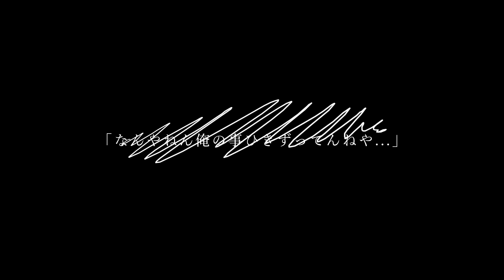DOBERMAN INFINITY「オトコ白書」Official Music Video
DOBERMAN INFINITY(ドーベルマンインフィニティ)
4th ALBUM「LOST+FOUND」(読み：ロストアンドファウンド)
パッケージ盤&配信限定完全盤
NOW ON SALE
【DL/Streaming】

Lyrics：KUBO-C, GS, P-CHO, SWAY, KAZUKI
Arrange：Fumiaki “Superman” Ogata
Drum : Wayne “C-Sharp” Clark
Bass：Michael “MEGAHBASS” Flecher
Piano : Kevon “Webbo” Webster
Organ : Franklyn “bubbler!” Waul
Percussion：Stephen Antonio forbes
Trumpet：Dwight Richards
Sax：Dean Frazer
Trombone：Randy Flecher
Instrument Recorded by Fumiaki “Superman” Ogata @Tuff Gong Studio Kingston Jamaica
Vocal Recorded by Lucas Valentine@LDH Studio
Mixed by Niko Marzouca, Robert Marks

Music Video
Director：NINO (IKIOIandGRANT/ZEN)
Producer：andGRANT Inc.
Stylist：Yamato Kikuchi (Rising Sun)

■初回生産限定盤：CD＋DVD(2枚) ¥5,500(tax in) / CD＋Blu-ray ¥5,500(tax in)
・三方背特殊パッケージ
・CD(全12曲収録)
1. We are the one
2. I am Who I am
3. キミワズライ
4. 夏化粧
5. FLAMMABLE
6. Updating Life
7. Backstage Freestyle
8. 6 -Six-
9. Citylights
10. ずっと
11. konomama
12. 始まりの途中

・DVD/Blu-ray
●「Music Video(シングル5曲＋新曲5曲 全10曲収録)
1. We are the one
2. ずっと
3. 6 -Six-
4. konomama
5. 夏化粧
6. I am Who I am
7. Citylights
8. キミワズライ
9. Backstage Freestyle
10. 始まりの途中

●「スタジオセッションLIVE」(全5曲収録)
1. We are the one
2. 夏化粧
3. 6 -Six-
4. konomama
5. ずっと

●「初めての一泊二日のメンバー5人旅」(約90分収録)

【全形態共通特典】
① 応募抽選券(シリアルナンバー)1枚
②「LOST + FOUND」ロゴステッカー(67mm×10mm)
※①応募抽選券(シリアルナンバー)内容
・A賞　リリース記念イベントご招待 （計30名様）
【リリース記念イベント概要】
内容：”メンバーと一緒に東京湾を巡るクルージングの旅” にご招待！
日時：2022年8月28日(日) 14:00〜15:00予定
（※集合時間等の詳細はご当選者様にのみ後日ご案内いたします。）
場所：関東某所（※ご当選者様にのみ後日ご案内いたします。）
【当選人数】
最大30名様
・B賞　オリジナルマスク（計300名様）
【応募期間】
2022年7月6日(水) 12:00～2022年7月20日(水) 23:59迄

【各法人限定特典】
‹TOWER RECORDS全店／TSUTAYA RECORDS全店／HMV全店／セブンネットショッピング&楽天ブックス›
・各店舗限定デザインバンダナ
1st アルバムからシリーズとなっているSWAYデザインによる、ここでしか手に入らないバンダナが今作も特典として登場！

‹Amazon.co.jp›
・メガジャケット(24㎝×24㎝)

‹その他一般店›
・オリジナルB2ポスター

‹LDH official mobile/We are D.I OFFICIAL CD/DVD SHOP›
・アザージャケット

【7/20 Release 配信限定完全盤収録曲】
01. We are the one
02. Backstage Freestyle
03. I am Who I am
04. Citylights
05. ずっと
06. 夏化粧
07. FLAMMABLE
08. GOOD DAY
09. 始まりの途中
10. Battlecry
11. SO RICH
12. Don’ t stop the music
13. 有無
14. オトコ白書
15. Superlady
16. konomama
17. RULES
18. Updating Life
19. JENGA
20. キミワズライ
21. 6 -Six-
22. もう二度と
23. LOVE IS
24. LOST&FOUND

全国TOUR “LOST＋FOUND”開催も決定！
8/5(金)
[群馬] 高崎芸術劇場 大劇場

8/14(日
[北海道] カナモトホール (札幌市民ホール)

8/17(水)
[大阪] オリックス劇場

8/25(木)
[奈良] なら100年会館大ホール

8/30(火)
[新潟] 新潟県民会館

9/8(木)
[岐阜] 長良川国際会議場

9/10(土)
[京都] ロームシアター京都

9/15(木)
[千葉] 市川市文化会館

9/26(月)
[神奈川] 横須賀芸術劇場

10/7(金)
[愛知] 名古屋国際会議場 センチュリーホール

10/28(金)
[東京] 東京ガーデンシアター

10/30(日)
[福岡] 福岡サンパレス